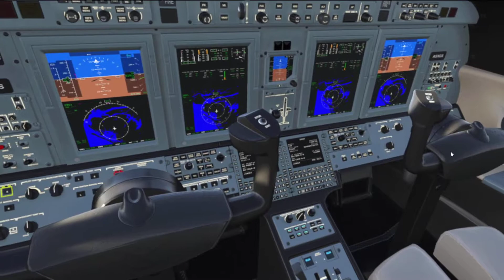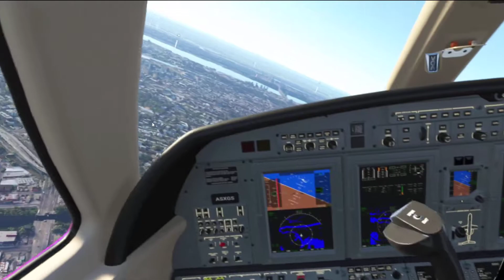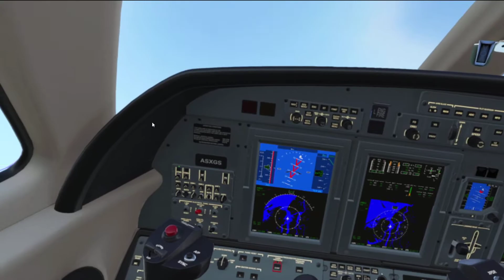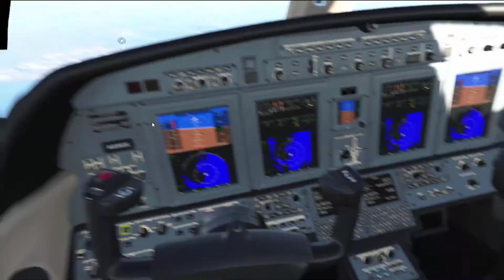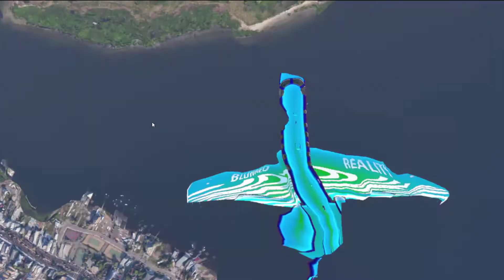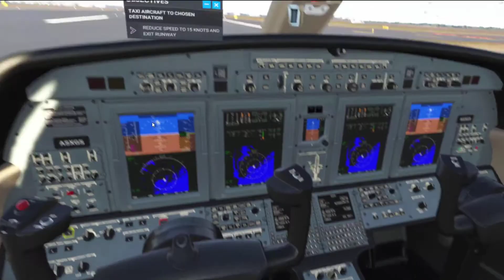Flyby Yankee Stadium and Citifield MSFS 2020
Still learning controls and tweaking but getting there.